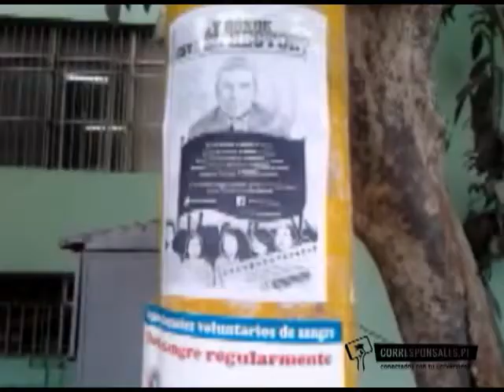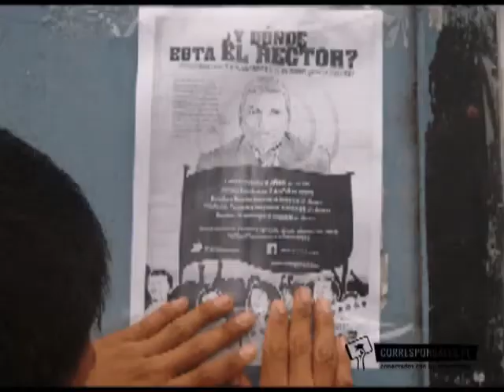RecuperemosSanMarcos - Una campaña un objetivo: elegir cinco decanos democraticamente